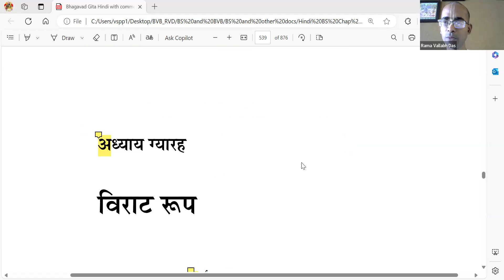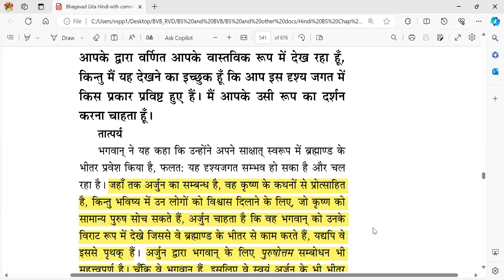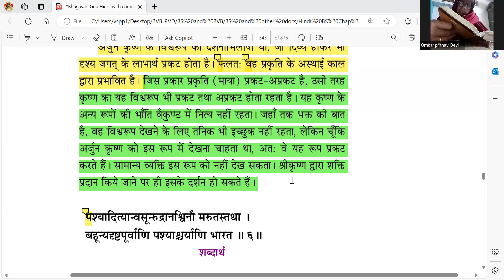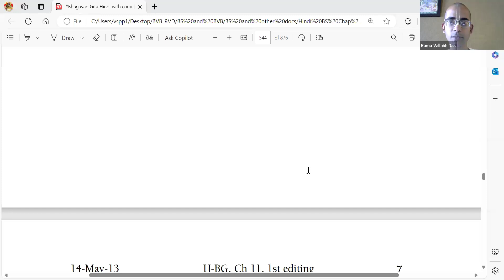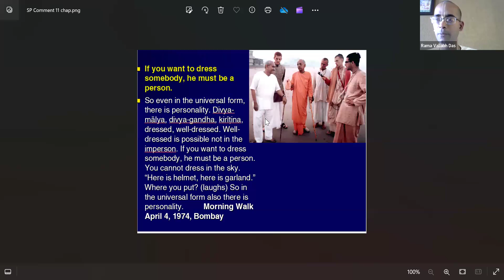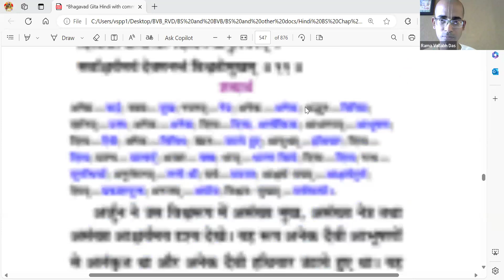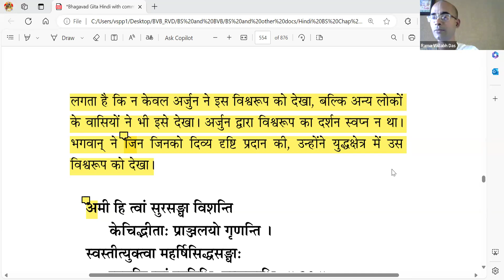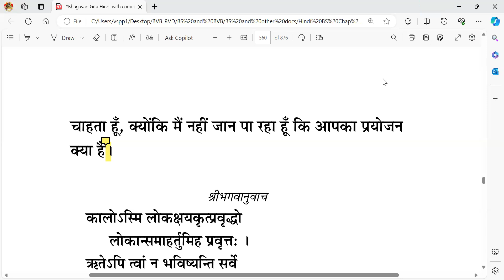Bhakti Shastri_Bhagavat Gita_RVD